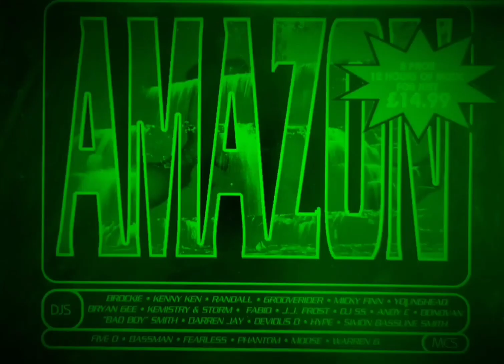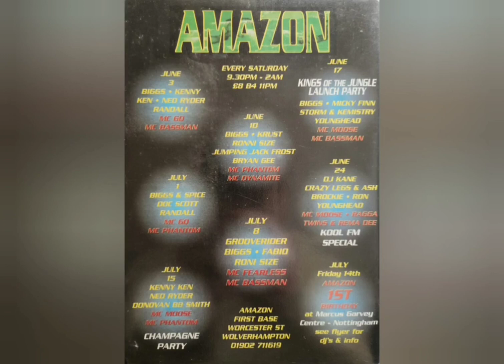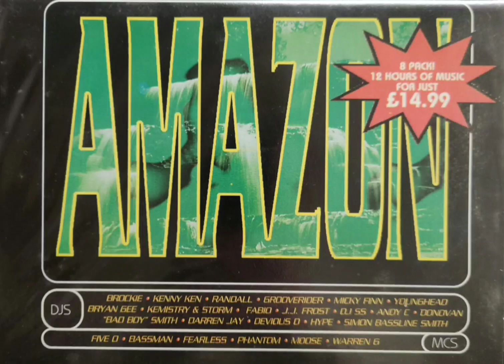Kemistry B2B Storm & Fabio - Amazon - Original Junglists (1995)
Bassman & Mc Destruction